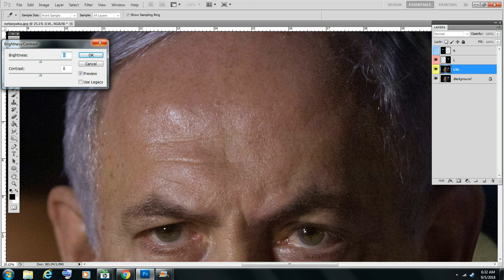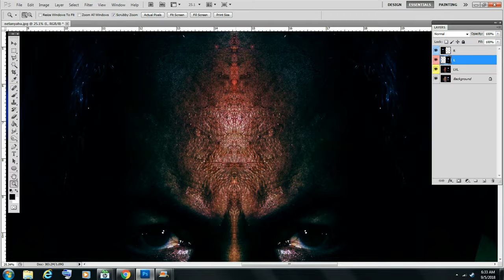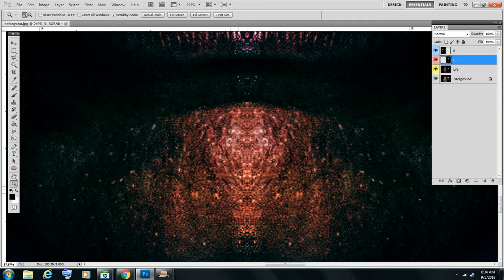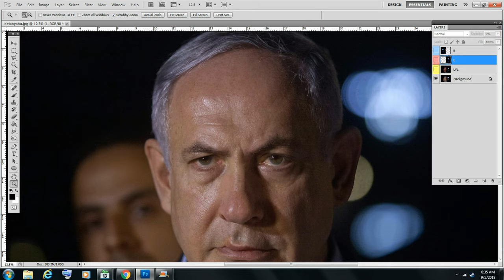Benjamin Netanyahu's Real Face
Human Totems!